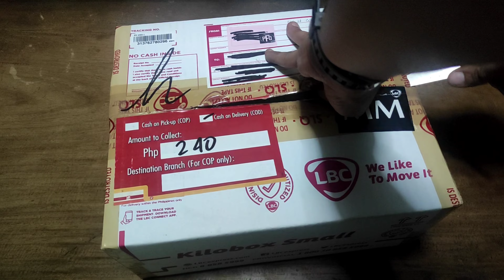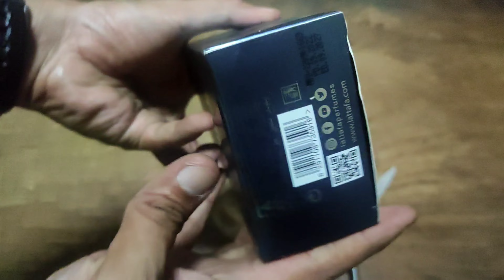Maison Alhambra Jorge Di Profondo Unboxing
Lets unbox this this Jorge Di Profondo from Maison Alhambra Other affordable alternative to Acqua Di Gio Profondo